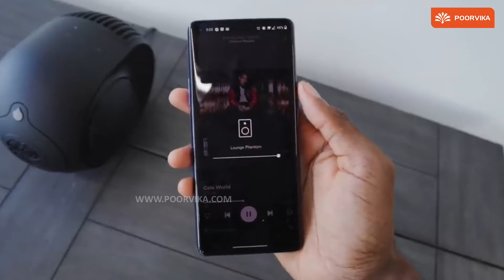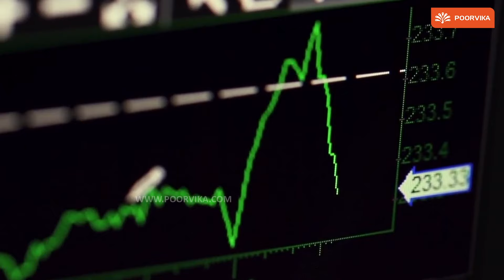TWS ಅಂದ್ರೆ ಏನು ? 🤯 | True Wireless Stereo ರಿವ್ಯೂ | TWS Earbuds | TWS Speaker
Hi Everyone, and welcome back to the Poorvika Mobiles Kannada YouTube Channel. In this video, we gonna learn about what is a TWS in this TWS ಅಂದ್ರೆ ಏನು ?  🤯 | True Wireless Stereo ರಿವ್ಯೂ | TWS Earbuds | TWS Speaker Video.

To know more about the features of the TWS, watch the video. Now Shop your latest TWS Product right away from Poorvika.

You can also order from a wide range of smartphones, Smart TVs, Laptops, Smart Devices, Wearables, Personal Care Devices, and more at Poorvika. We offer a Safe & Sanitized delivery right at your doorstep.

Video Highlights:
(00:00) - Intro
(00:27) - TWS ಅಂದ್ರೆ ಏನು ?
(01:28) - TWS Specification
(02:53) - Buy TWS Device Online
(03:06) - Outro